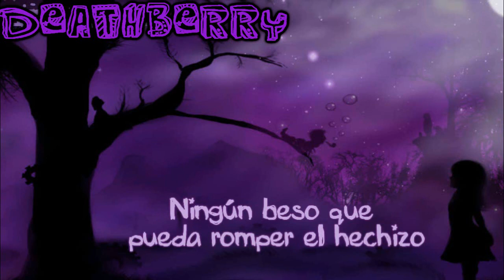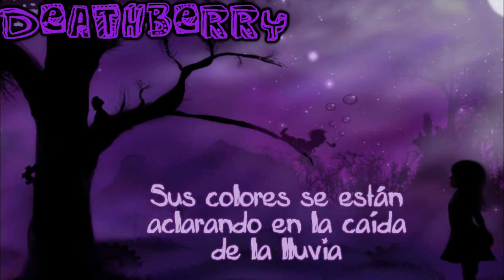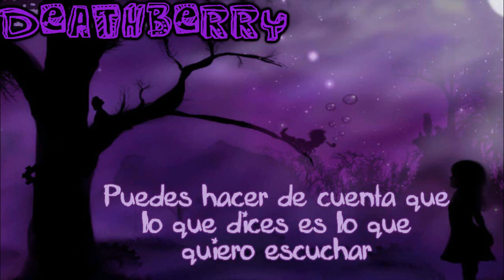Kill The Lights - The Birthday Massacre [Español]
Despues de mucho tiempo, les traigo una canción traducida de TBM espero que les guste y si hay algun  error, favor de decirmelo. Grax!